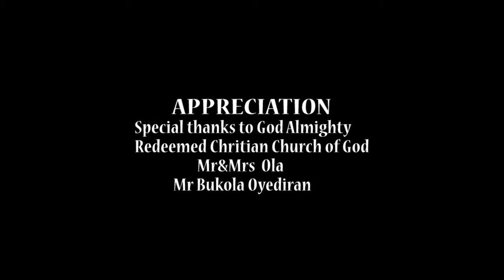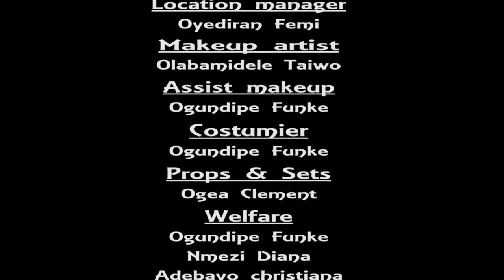John and johnbull by Dr Yemart